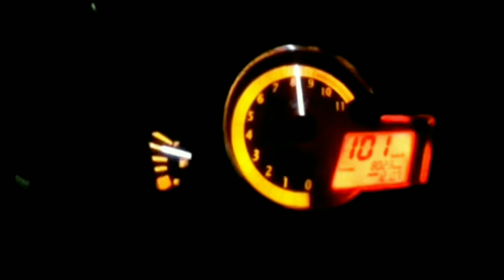Kaptai tour | কম বাজেট এ ঘুরাঘুরি | কাপ্তাই যেতে কত টাকা প্রয়োজন এবং কোথায় থাকবেন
খুব ই কম খরচ এ ঘুরাঘুরি জন্য কাপ্তাই অসাধারণ একটি জায়গা, বাংলাদেশ এ পর্যটন জায়গার মধ্যে কাপ্তাই অন্যতম একটি জায়গা। খুব ই কম খরচ এবং ১-২ দিনের জন্য সেরা একটি ভ্রমণ স্থান হলো এই কাপ্তাই যা রাঙ্গামাটি তে অবস্থিত।
৪-৫ হাজার টাকা হলেই আর মোটরসাইকেল থাকলেই অনায়াসে ঘুরে আসতে পারবেন।
সাথে উপভোগ করতে পারবেন প্রাকৃতিক সৌন্দর্যের দৃশ্য। এমনিতেও ঘুরাঘুরির জন্য পাহাড় এবং সমুদ্রের ঘুরা ঘুরির প্রশংসার জুড়ি নেই। ঘুরে আসুন,দেখে আসুন, জ্ঞান অর্জন করুন আর উপভোগ করুন কারন জীবন একটাই।

সবাই ভাল থাকবেন,  সুস্থ থাকবেন,  অবশ্যই সুন্দর ভাবে ড্রাইভ করবেন।
আসসালামু আলাইকুম